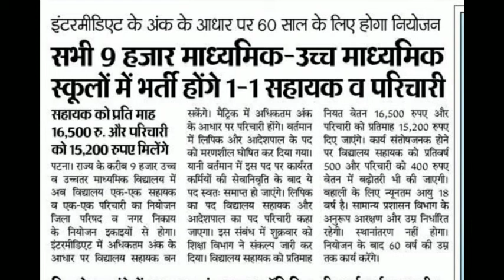Bihar new Assistant vancency 2020 || Bihar clerk vancency || Bihar new group D vancency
Bihar assistant vacancy, Bihar new clerk vacancy, bihar group d vacancy, bihar computer operator vacancy, bihar new vacancy 2020, bihar computer operator vacancy, bihar assistant vacancy 2020, bihar deo vacancy

Dear friends

Is video me aapko btane wala hu Bihar new vancency ke bare me sahayak or parichari post ke liye